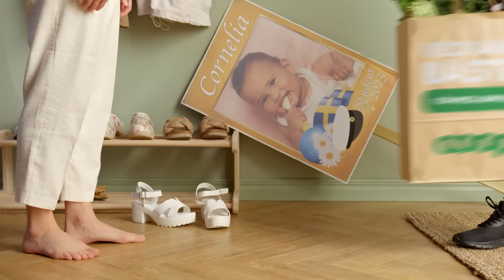Coop Erbjudande v23